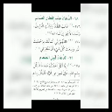Le Doua avant coupe la le ramadan austaz alhassane toupel BA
02/05/2020 Le Doua avant coupe la le ramadan austaz alhassane toupel BA